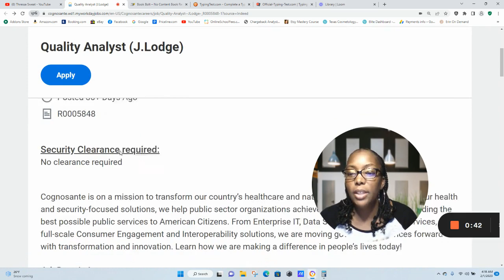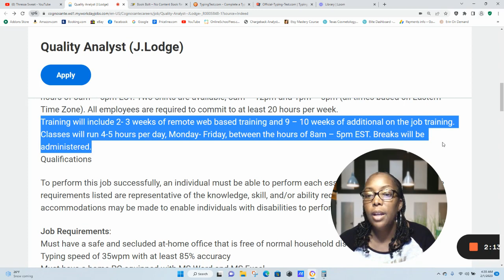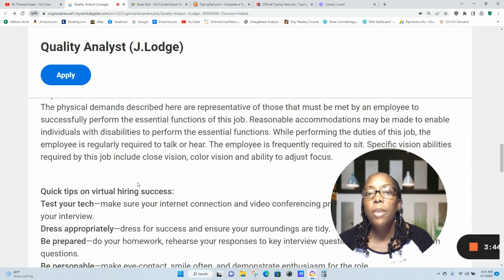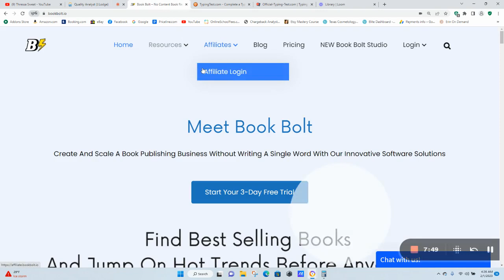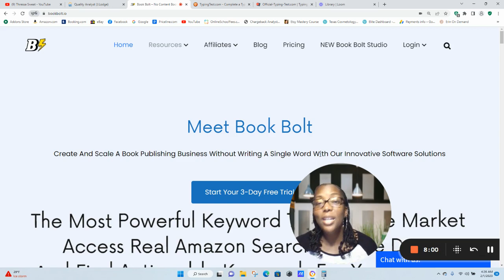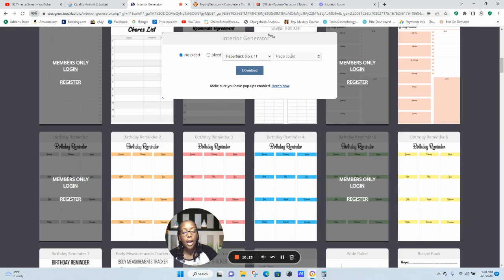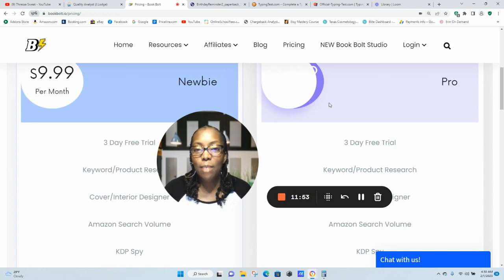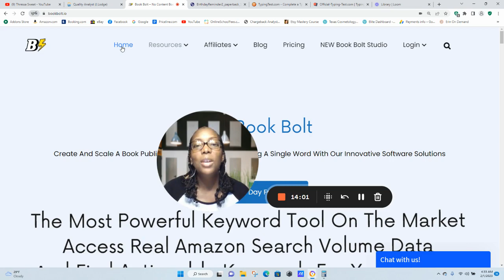They Will Train You!!! Up To $23 Per Hour or More!!! Hiring Immediately!!! Non Phone Remote Jobs!!!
They Will Train You!!! Up To $23 Per Hour or More!!! Hiring Immediately!!! Non Phone Remote Jobs! ! Get paid to perform quality assurance audits on phone calls, emails, and chats.!! Watch the video today to see how you can apply and get started working from home today!

📌LINKS TO JOBS📌 *if you click the links and it no longer goes to the jobs, they have received enough applicants at that time.

If you would like to receive more Work from Home Job Leads! All Newsletter goes out every Friday at 9:00am Central Standard Time!

Fiverr is a global online marketplace offering tasks and services, beginning at a cost of $5 per job, hence its name. The site is primarily used by freelancers who use Fiverr to offer services to customers on a global scale.

I upload videos Monday thru Sunday! I don't want you to miss out, on these great Work at Home Jobs Leads, that are hiring right now!